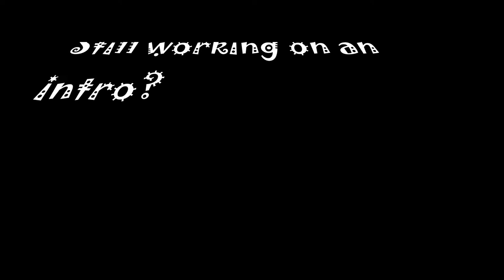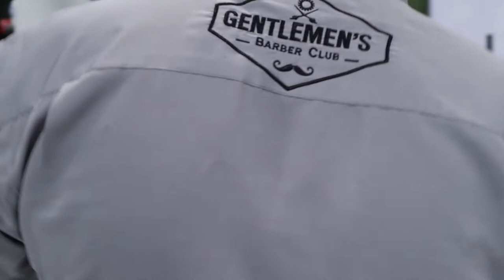HAIRCUT = MODELS? | W/END VLOG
Oyahhhhh - we bald bruhs!!!

No regrets XD - but lowkey... we both kinda LIKE IT!

Ya'll have a good one NUGS!

ALL CARS ACCOUNT!
SC
marcky155

Made with DaVinci Resolve 16.
Canon M50
RODE Video Mic PRO
Samsung S20+